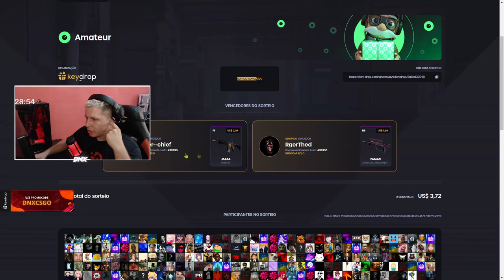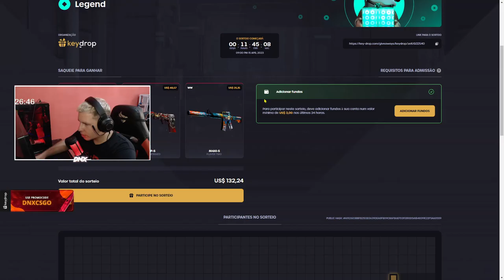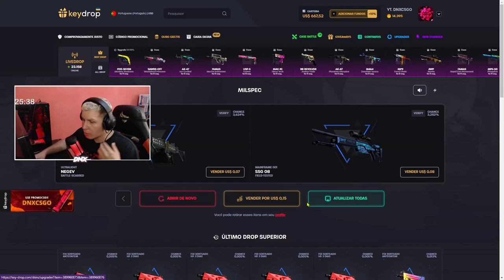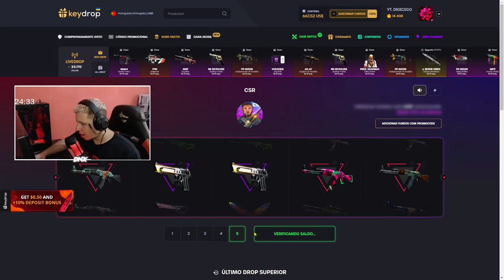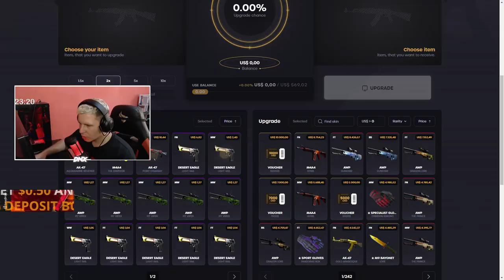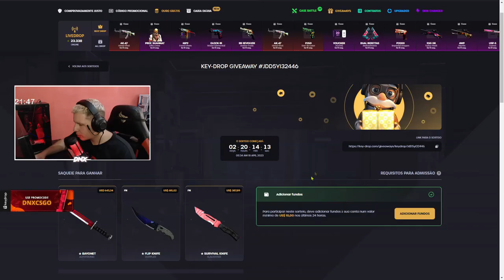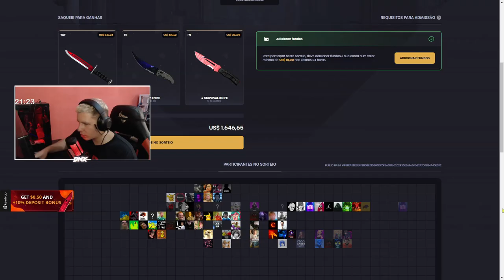COMO GANHAR SKINS de CSGO GRÁTIS em 2023 - Keydrop giveways